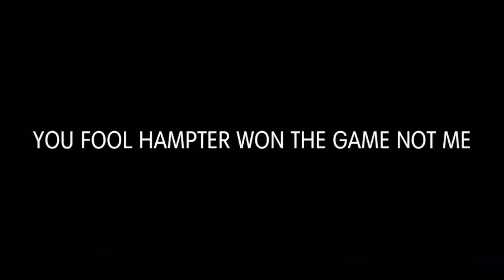A bedwars montages but only the parts I get attacked